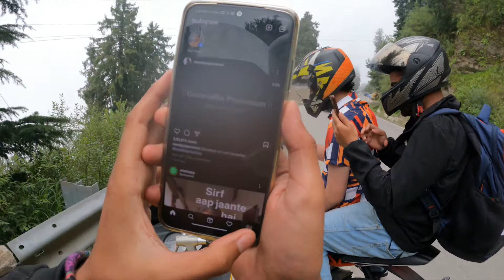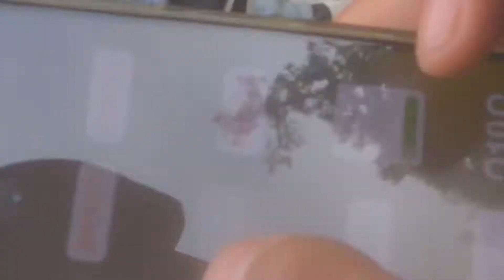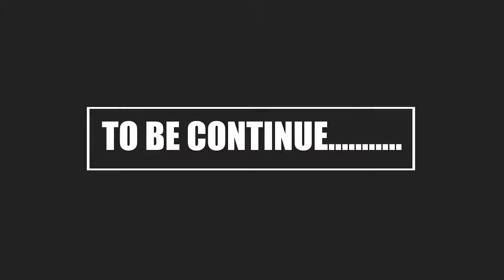KAFI TIME BAAD MOTOVLOG KIYA😤 || RS200 vs RC200 || AMAN KAUL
Motovlog :- Shimla to Narkanda ( rs200 vs rc200)
Road beast 🥵 ( after along time on road )